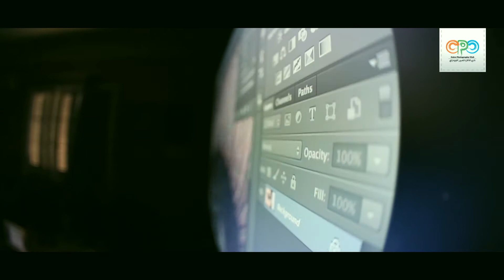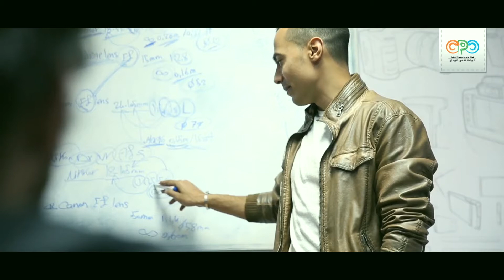CPC Crash Courses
لأول مرة "نادي القاهرة للتصوير الفوتوغرافي CPC " يعمل Crash Courses في أجازة نص السنة ... كورسات مكثفة لمدة أسبوعين بس
دورة أساسيات التصوير الفوتوغرافي
دورة أساسيات الإضاءة
دورة الفوتوشوب للمبتدئين